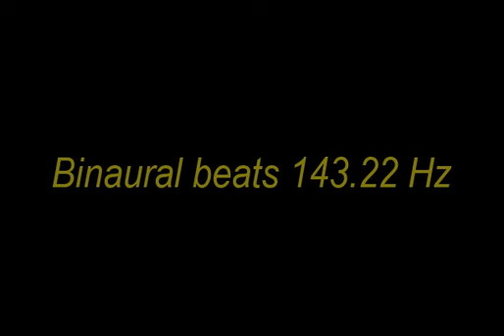binaural_beats_143 22hz